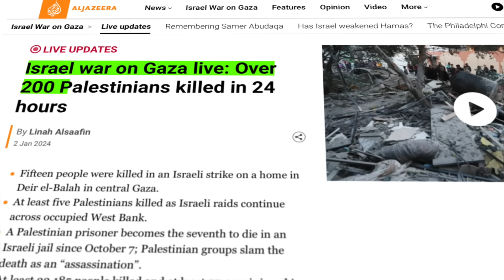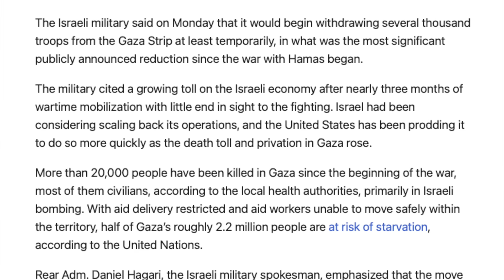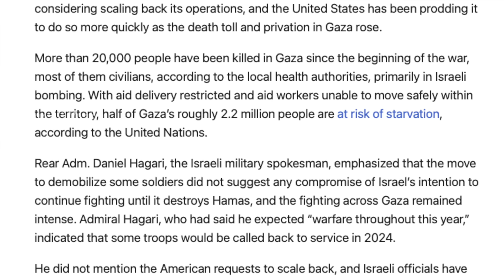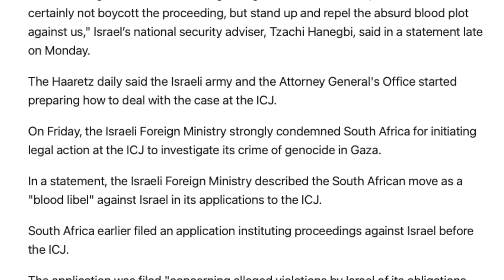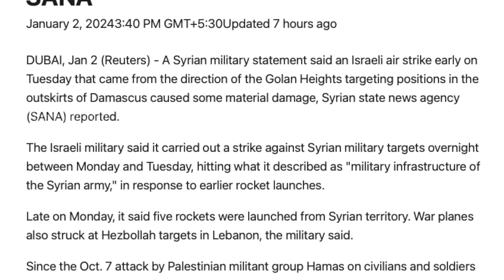வெளியேறும் இஸ்ரேல் | USA வெற்றி முழக்கம் | Israel Troop Pullback | Tamil | TP Vyugam